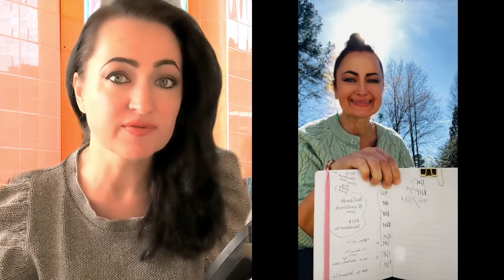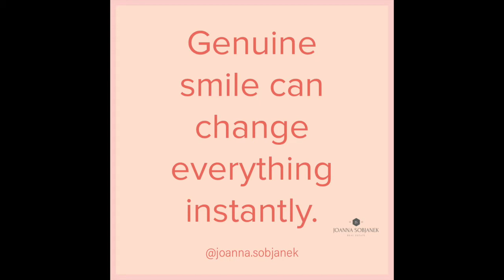What To Wear Door Knocking - For Women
Watch this informative video on what to wear, if you are a woman, to go door-knocking in the modern world we live in!

WATCH
What To Wear To Real Estate Appointments?

ABOUT ME
My name is Joanna Sobjanek. I'm a blogger and a podcaster, as well as full time Real Estate Broker in Charlotte, NC with eXp Realty.

I work with various brands.

RESOURCES

When you sign up make sure you mention my name. Thanks!

CRM I use: KV Core
Scripts I use: Kevin Ward Hot Market Script for Door Knocking